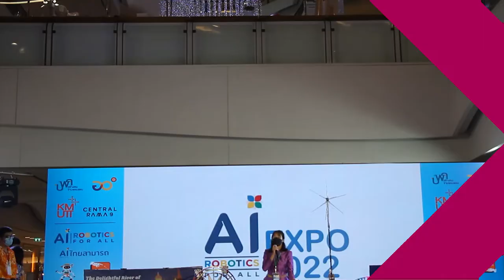Channel8Thailand เปิดงาน AI Robotics for All Expo 2022 “ในวันที่ AI ขับเคลื่อนสังคมไทย”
✅เปิดงาน AI Robotics for All Expo 2022 “ในวันที่ AI ขับเคลื่อนสังคมไทย”

AI/Robotics for All เปิดงาน AI Robotics for All Expo 2022 “ในวันที่ AI ขับเคลื่อนสังคมไทย” โชว์ความก้าวหน้าของโครงการฯ และนำเสนอผลงานการพัฒนาโครงการปัญญาประดิษฐ์ และหุ่นยนต์ฝีมือคนไทย ที่ไปไกลเกินคาด หลายผลงานสิ่งประดิษฐ์ ได้เข้ามาช่วยให้การใช้ชีวิตของคนไทย สะดวกสบายมากยิ่งขึ้น และยังต่อยอดสู่การคิดค้นสิ่งใหม่อย่างต่อเนื่อง

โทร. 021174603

4 Ku-band @ 54 MHz
24 Ku-band @ 27 MHz

Downlink Information:
NAT TV 1 and 2
Transponder: 22
Frequency: 12090
Symbol Rate: 20000
FEC: 3/4

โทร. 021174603